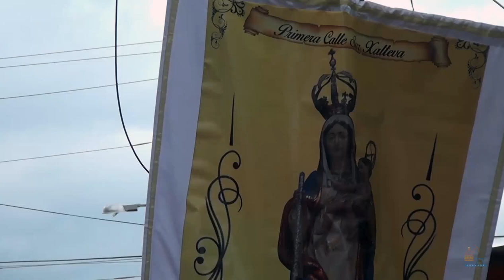Procesión en Calle Sur Xalteva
Parte del recorrido y retorno de la imagen de la Conchita luego de visitar calle Sur Xalteva en el octavo día de la novena en honor a la Inmaculada Concepción de María.